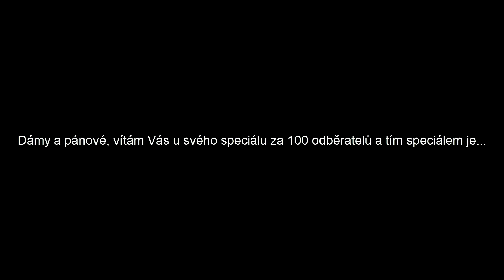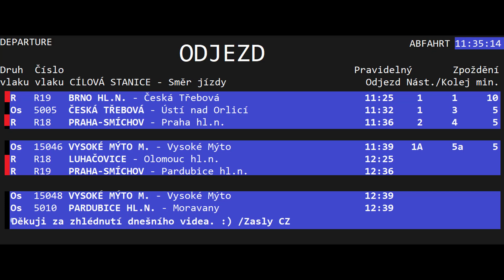Speciál za 100 oběratelů - Důvody zpoždění vlaků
Je tu dlouho slibovaný speciál za 100 subscribes !!! :D